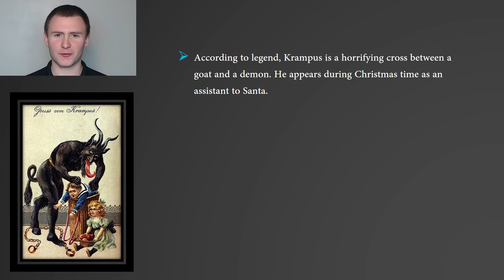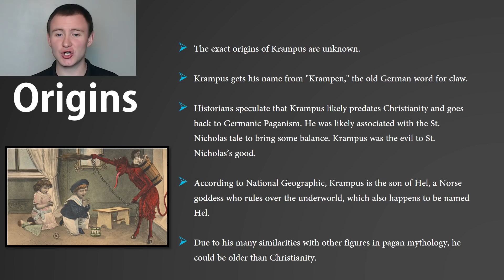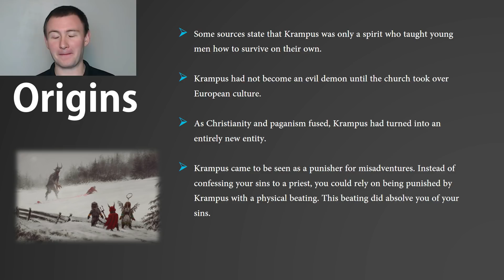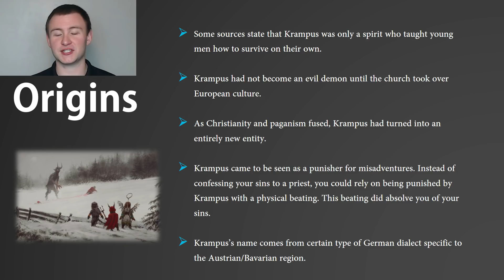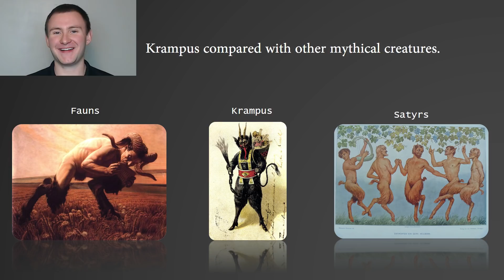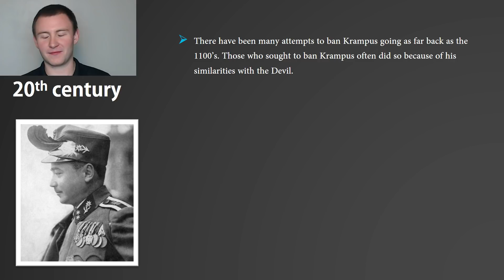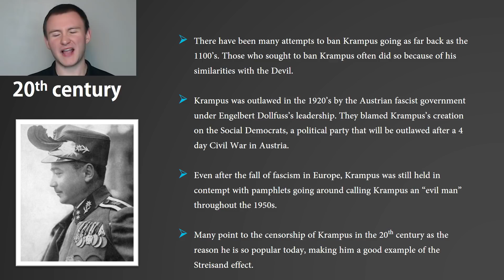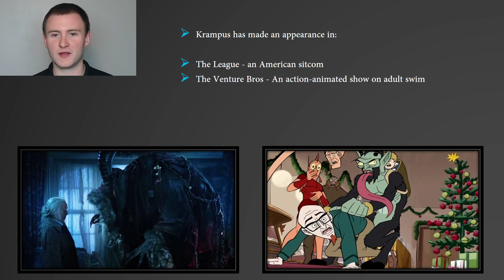The Story of Krampus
This video features disturbing true scary stories to tell in the dark, or creepy fictional horror stories. All of the videos on this channel contain terrifying tales narrated by professional narrators and voice actors, sometimes set to sound effects and music. Whatever brought you to the channel, we hope you enjoy.

Krampus is is the demon of the Yuletide season... or is he? Find out the origin of Santa's evil helper!

BTC address 1ABh3iVZtYnBFTV2LkKpnSg38Lj2tRpe3d

Support with Litecoin
LTC address - LPPde2edCZ3QSzj2hVjL2YUfZXLDvv51XE

Support with Ethereum
ETH address - 0xe117FAfFBEBaFB6688f00013c1864A1785439D69